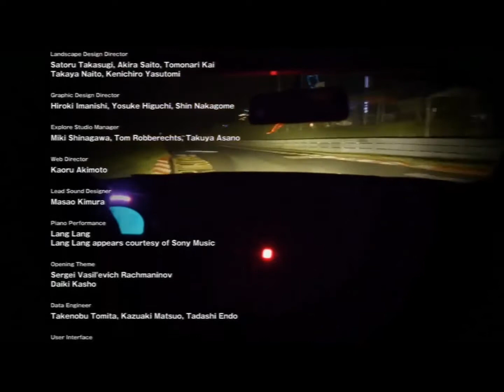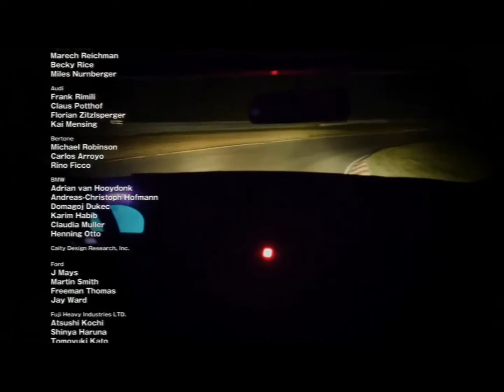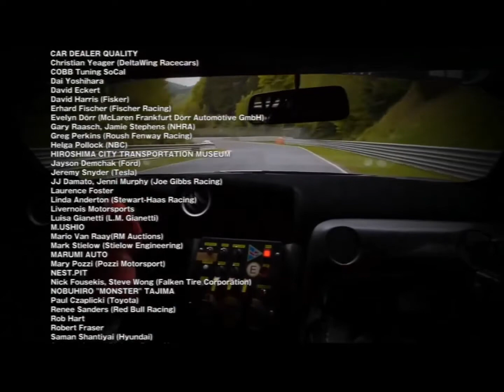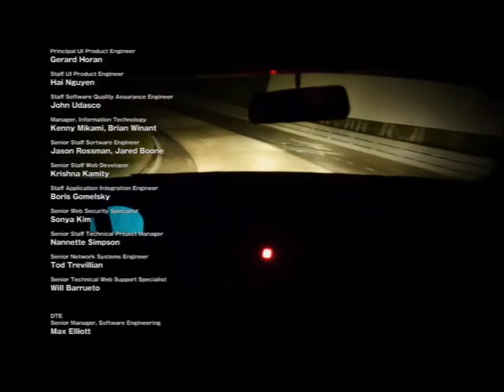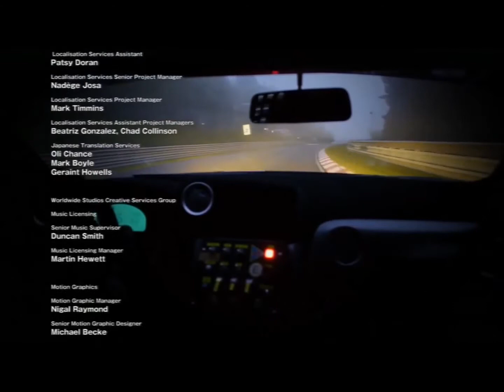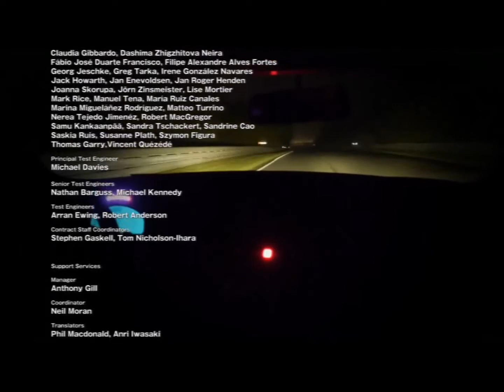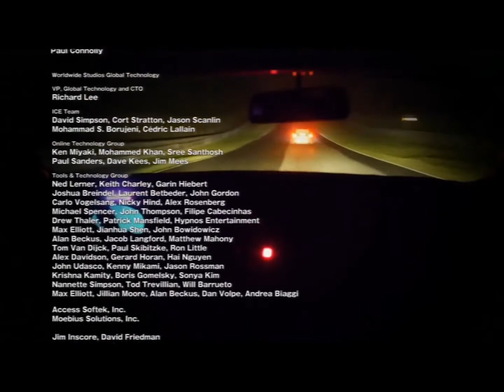Gran Turismo 6 GT6 FINAL MOVIE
Este es uno de los dos trofeos ocultos que hay en GT6, desbloquear el 'Vídeo Final'.